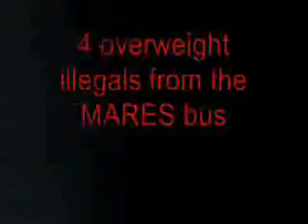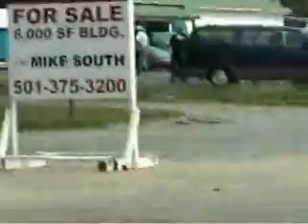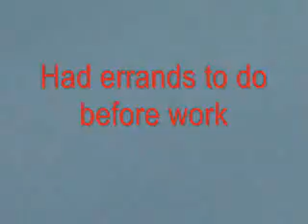Kenny Wallis of keeparkansaslegal filmed illegal aliens being dropped off in Little Rock, Arkansas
Illegal aliens are dropped off at Los Arcos Mexican restaurant at the corner of Geyer Springs and I-30.

Links to find me & share with others

ways to fund more video projects

links to groups fighting for your freedoms